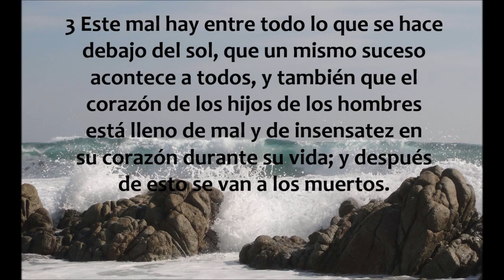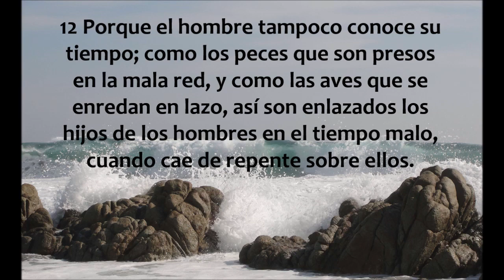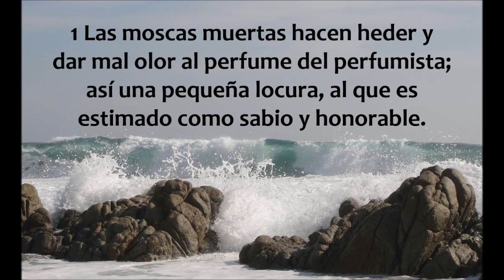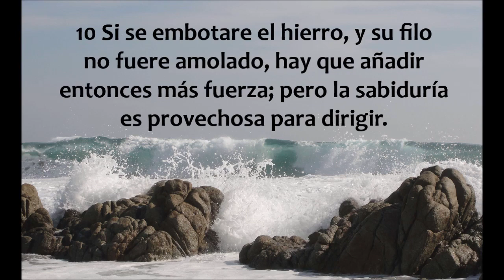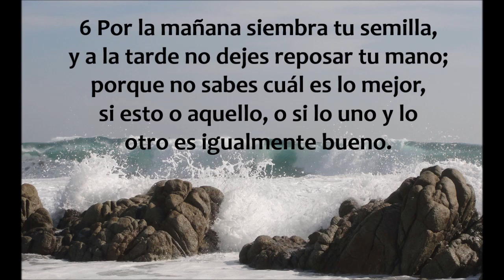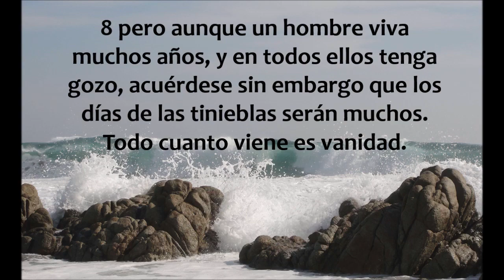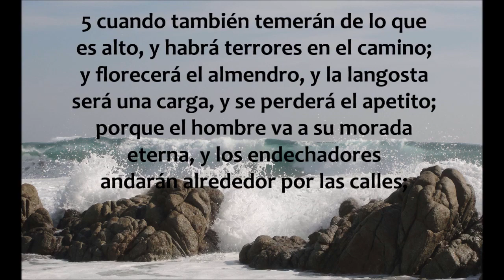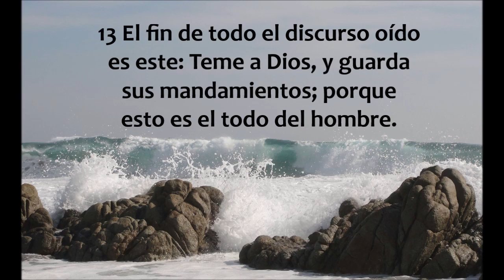Eclesiastes 9 - 12